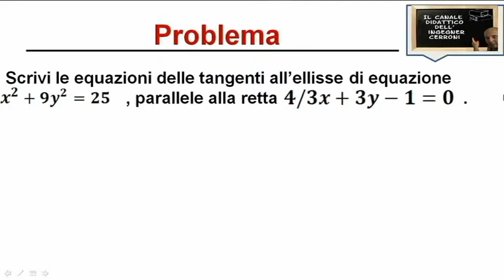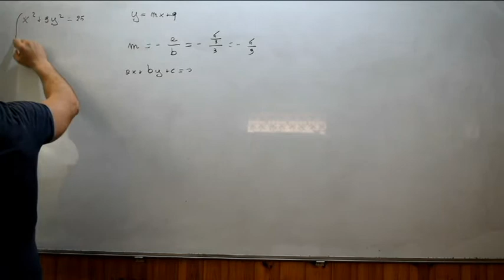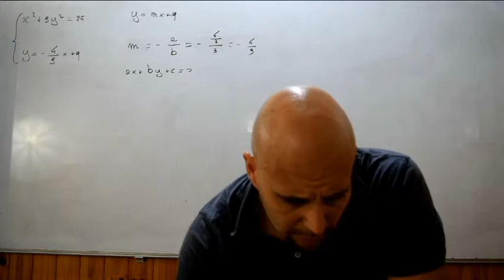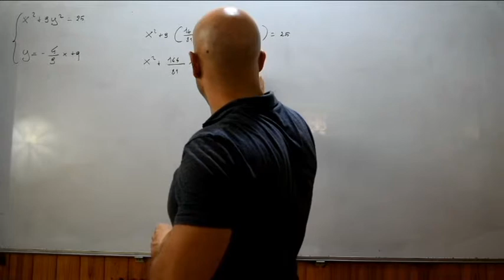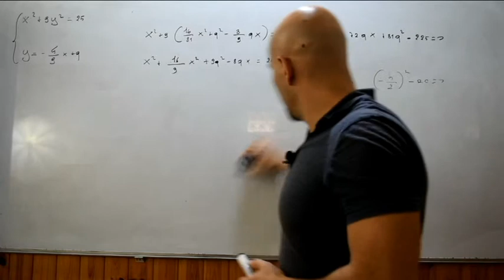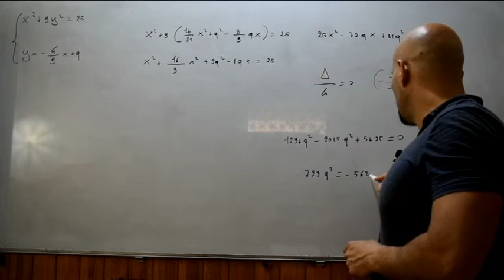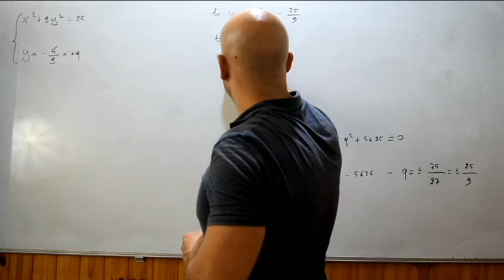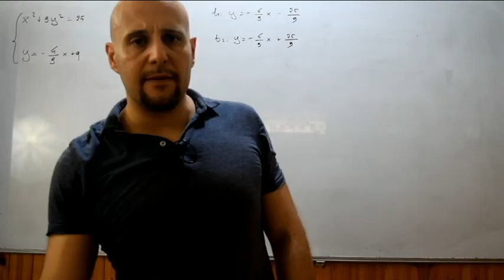Rette tangenti ad un'ellisse problema ( 2 )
In questo video viene risolto il secondo problema riguardante l'argomento rette tangenti ad un'ellisse e tratto dal testo degli autori Bergamini-Trifone-Barozzi .